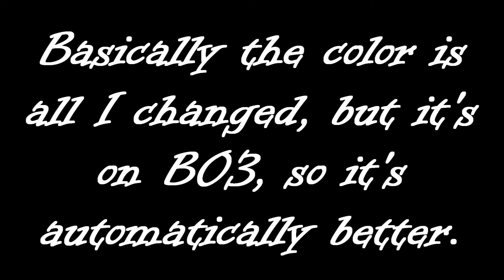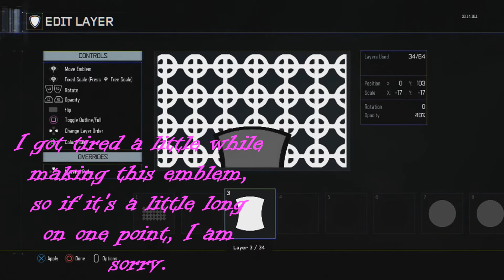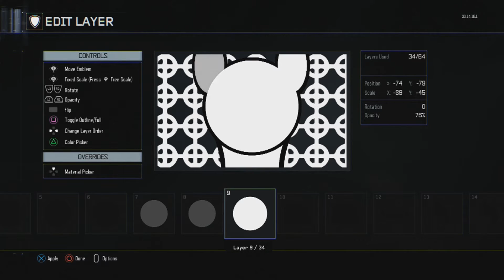Emblem Tutorial : Custom Pony Oreo and Reversed Oreo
I took the main thing from my angry Luna one and changed the colors basically. Sorry I got drowsy at the end of the reversed Oreo, and make the background whatever you like to, it doesn't have to be the one I have.

Songs:
Ain't That a Shame - Cheap Trick
Rap God - Eminem
More Than a Feeling - Boston